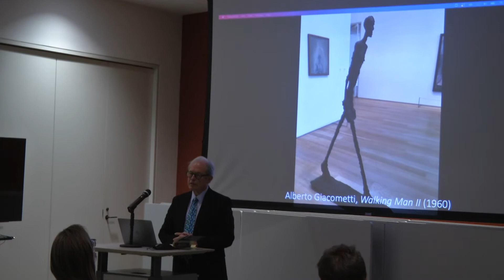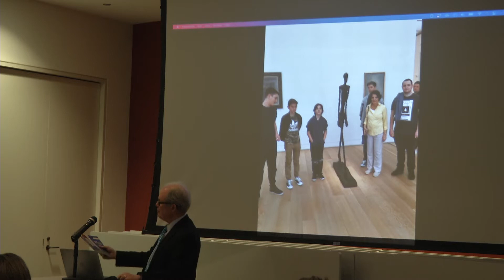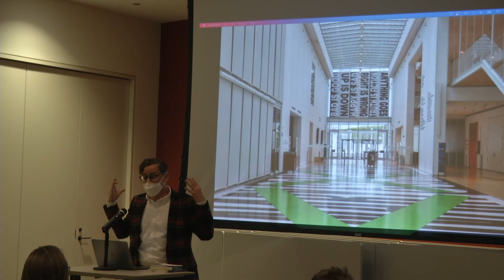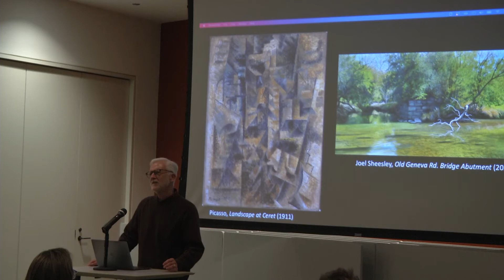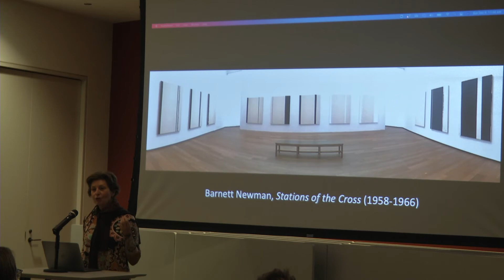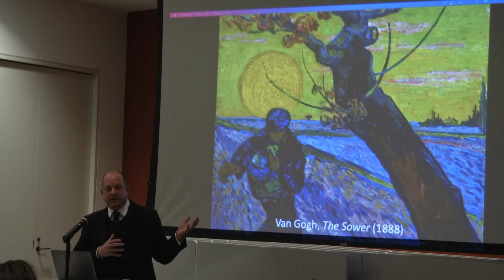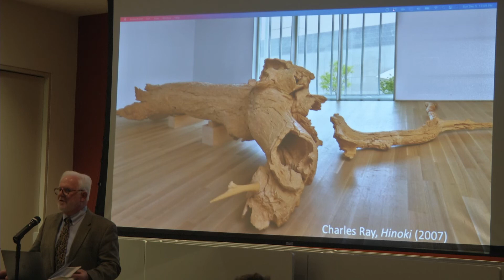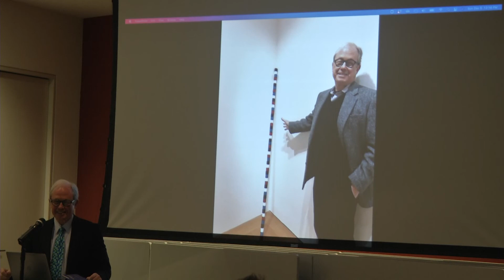God in the Modern Wing: The Book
One of our most popular classes in recent years, “God in the Modern Wing,” explored spiritual and artistic expression in the work of outstanding modern abstract artists. Extending and heightening this conversation, a collection of essays on the topic was recently released. The collection’s co-editor Walter Hansen discusses the work with us.